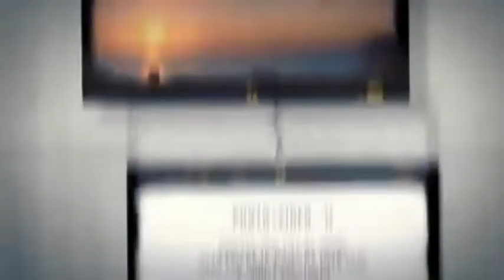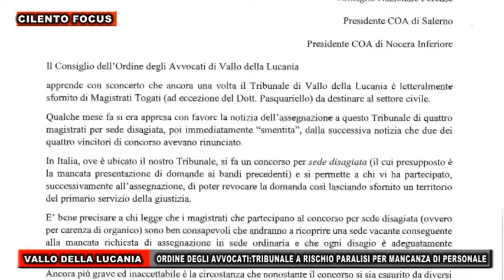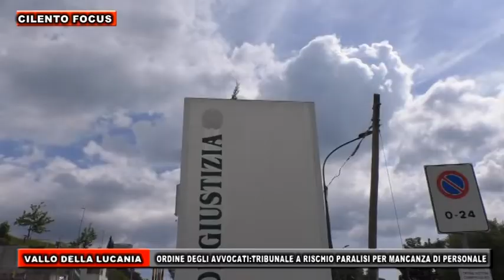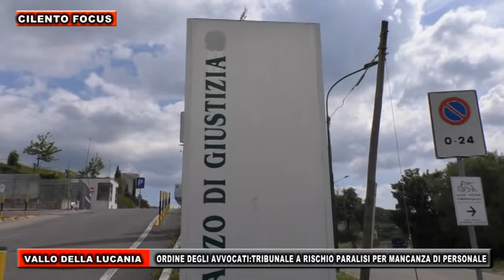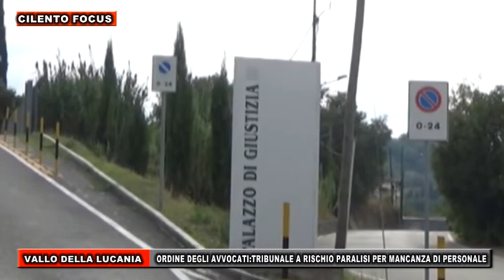CILENTO FOCUS VALLO DELLA LUCANIA EMERGENZA CARENZA PERSONALE TRIBUNALE